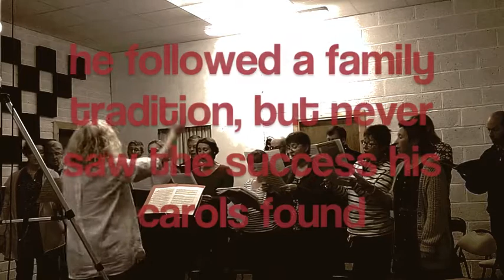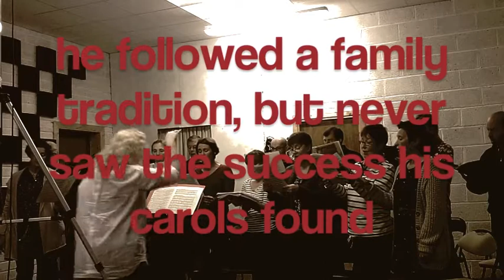CCC introduces the Burt Carols: Fundit campaign video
for more details on the project or to make a donation. We have put together a selection of rewards for every pocket and please be assured that every donation, however small (or big!), will mean a lot to us. You can use your donation to pre-order your copy of the album on CD (to arrive PRIOR to the public launch!) or to reserve a ticket at our Christmas performance of the carols in the iconic St. Annes Church, Shandon which will take place on Saturday December 22nd at 6pm.

Please note the sound in this film is just off the video camera and is no indication of the final sound on the album!